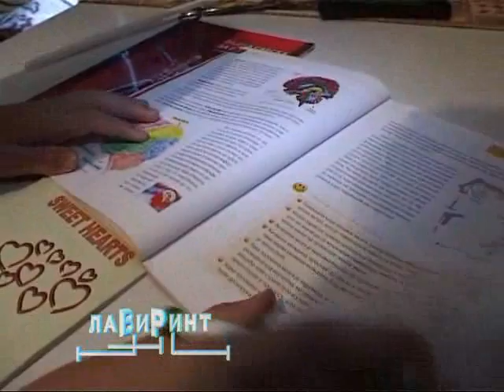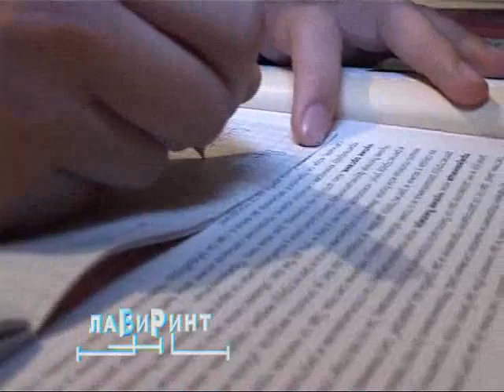RTV Vranje - Lavirint 21